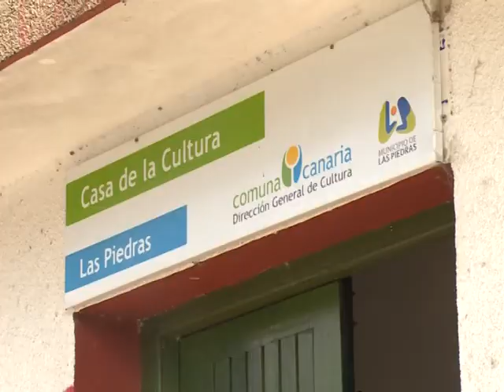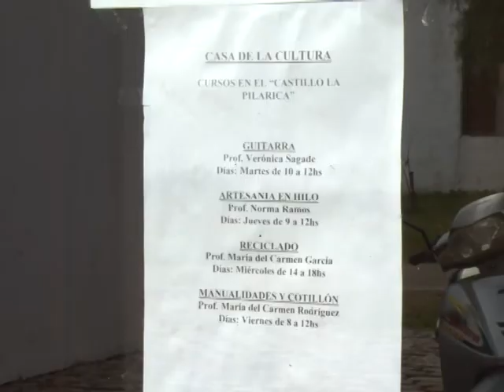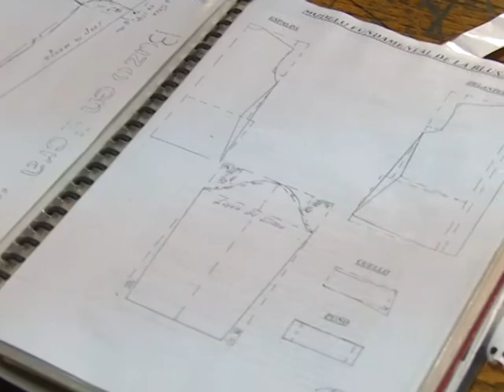Descentralización de Talleres de la Casa de la Cultura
La Dirección General de Cultura de la Intendencia de Canelones, desde su Área de Educación, viene trabajando en la descentralización de sus cursos. Es por eso que Centros Barriales y locales de Comisiones Barriales de la región cuentan con varios cursos de la Casa de la Cultura.